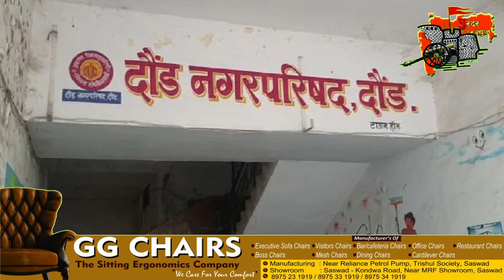पुरंदर न्युज:- दिवसभरातील बातम्या. दिनांक ०४/०७/२०२२